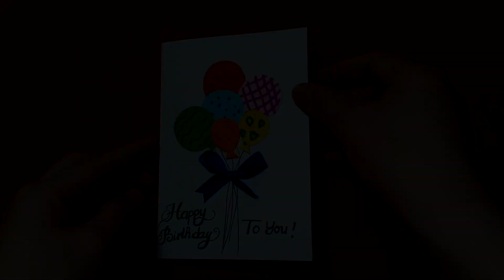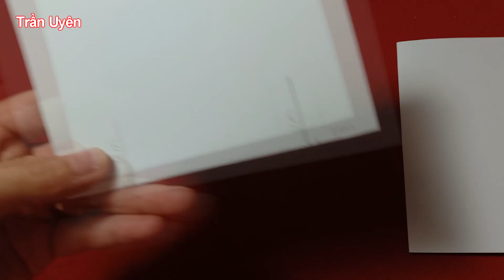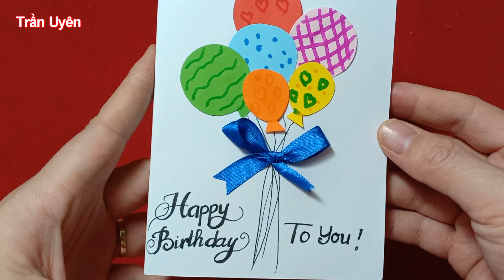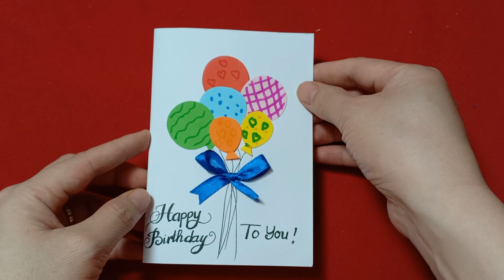Thiệp trái tim 3d / Làm thiệp sinh nhật tặng mẹ / DIY Birthday Gift Ideas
HẸN GẶP LẠI CÁC BẠN Ở NHỮNG VIDEO TIẾP THEO!